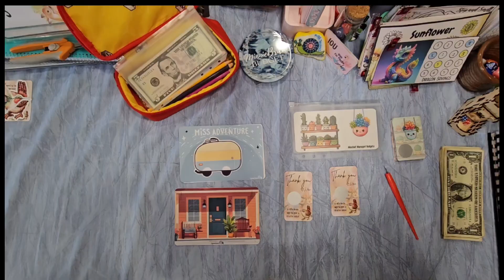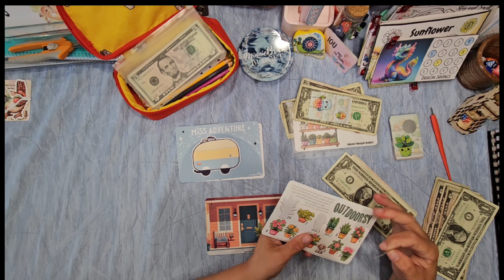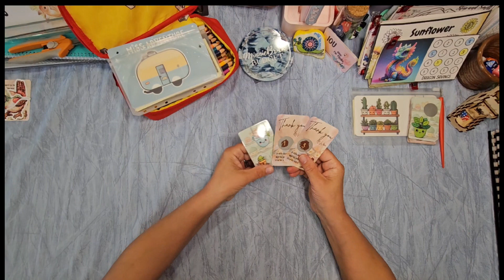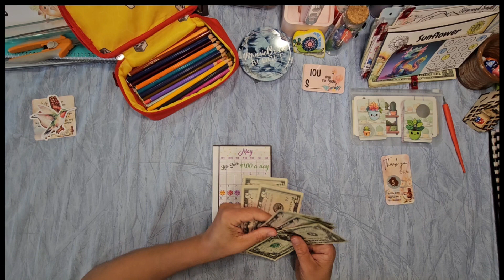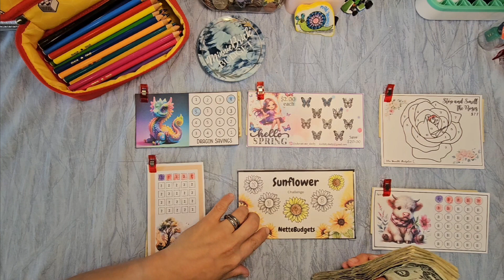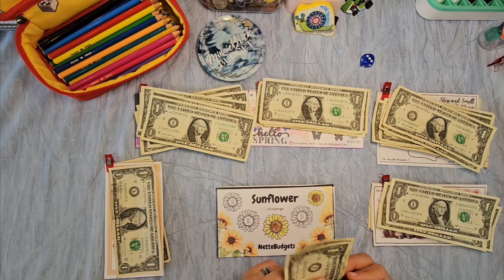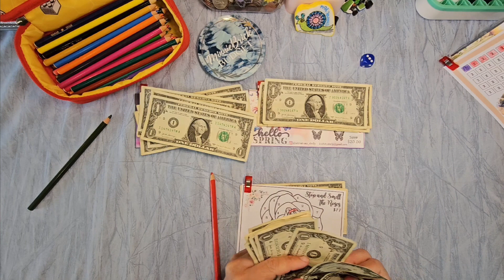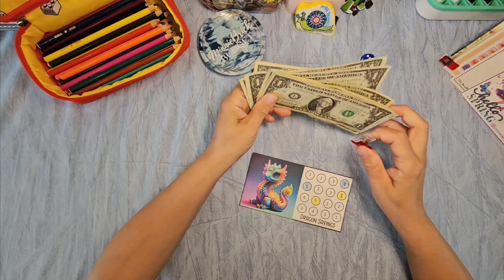Happy Mail, Tiny Day, Mini Day 5/20/24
I just had to play with my happy mail, and it was Mini Day so.. two.. three videos in one. Love you all. Have a wonderful day and happy savings.

My Budgeting Friends:

Beautiful Challenges, please check out her channel and shop.

Awesome Challenges, please check out her channel and shop.

Cute Challenges, please check out her channel and shop.

@lisagratefulme  Love her channel and shop  please check her out.

Mini Saving Challengs:

Highland Cow - Country Gifts
Sunflowers - Nettebudgets
Rose - The Humble Budgeter
Dragon - The Happy Mailbox Co
Hello Spring - Shelly (sent to me)
River - Mischief  Managed Budgets